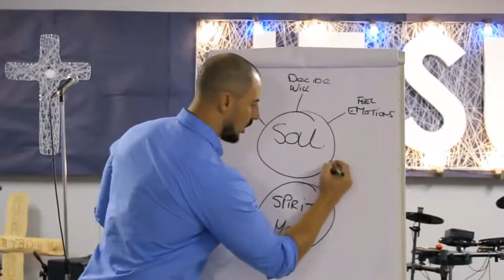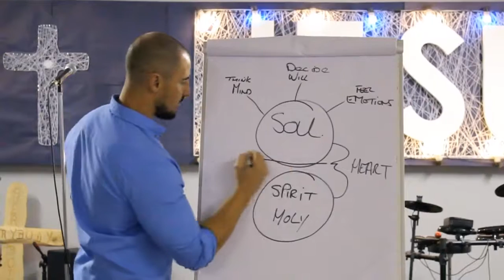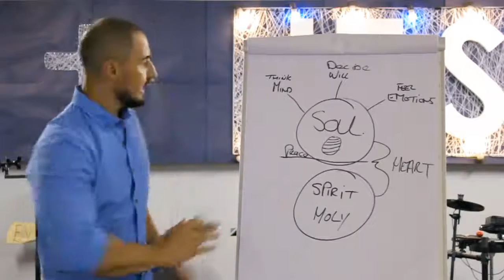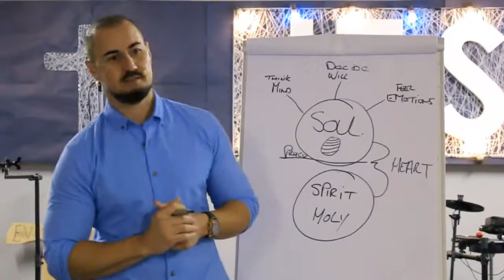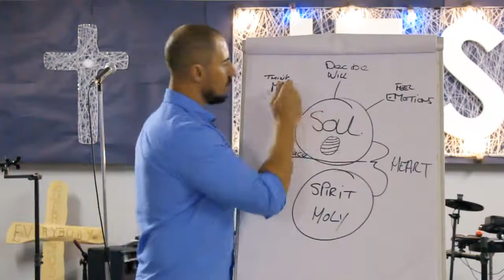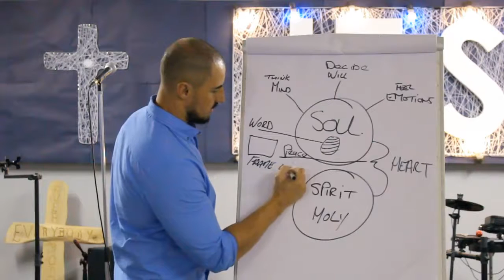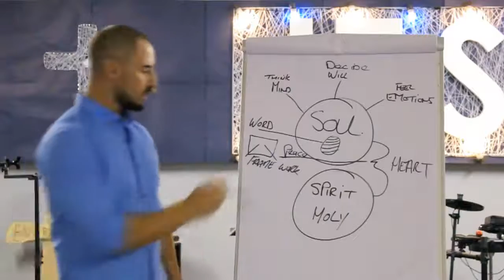Know Your Worth